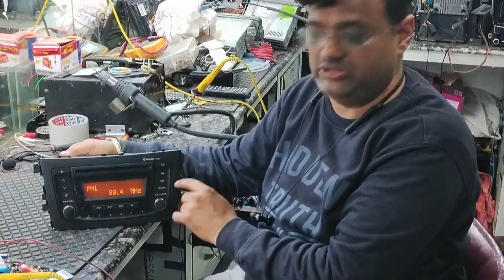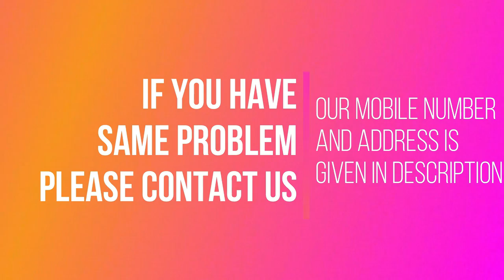Celerio, Ciaz, Swift, Ertiga, Bluetooth activate without steering control | ब्लूटूथ कैसे चलाएं ?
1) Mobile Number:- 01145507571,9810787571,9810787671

2) Address :-Anil audio service centre, Shop Number-1760/53, Nai Wala, Karol Bagh, New Delhi, Delhi 5